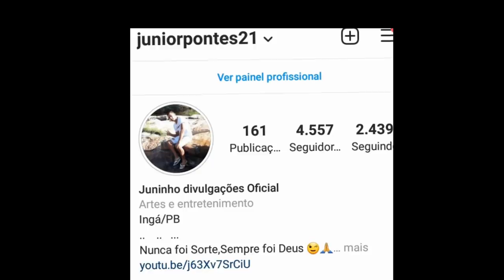LIVES DE HOJE SEXTA FEIRA 18/06/2021 - LIVES AO VIVO AGORA | LIVE DE HOJE AO VIVO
Lives de Hoje Sexta feira 18/06/2021 - Live de Hoje ao vivo agora Os barões da Pisadinha e Dorgival Dantas Live ao vivo

Principais lives de Hoje Sexta feira Sextouu

✔ Live Tarcísio do acordeon João Gomes Pisadinha de luxo sua música São João de Todos às 19H

Tulipa Ruiz Live ao vivo
São João ao vivo

Essas são as lives de Hoje Os barões da pisadinha e Dorgival Dantas AO VIVO Live Bohemia

Quer saber sobre as lives de Hoje Sexta feira 18 de junho de 2021 ? Aqui é video certo para você!

Lives de Hoje Sexta feira
Principais lives de Hoje Sexta feira
Lives do final de Semana

Vídeo em Alta
Vídeos em alta YouTube